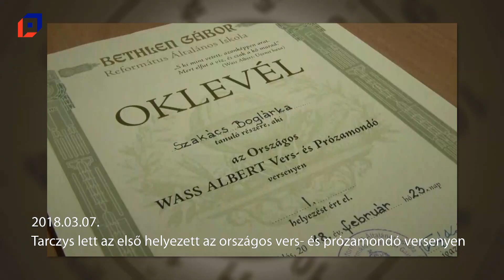Múltidéző 2024.03.07.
Események ezen a napon a következő évekből: 2001, 2016, 2018